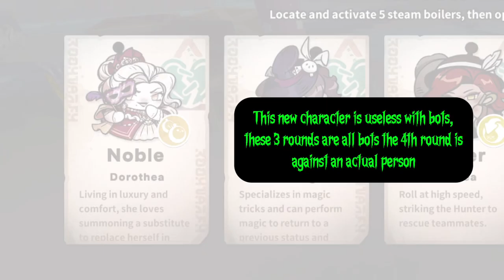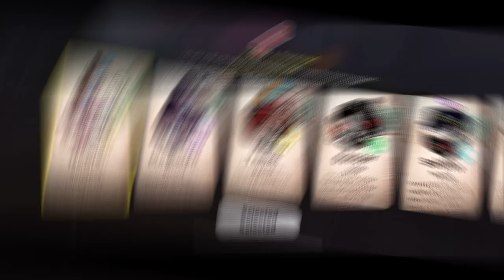WORST Survivor, Fright Night Escape UPDATE Is TRIPPING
00:00 Intro
00:32 First Match
04:20 Second Match
08:10 Third Match
11:51 Fourth Match
15:51 Outro